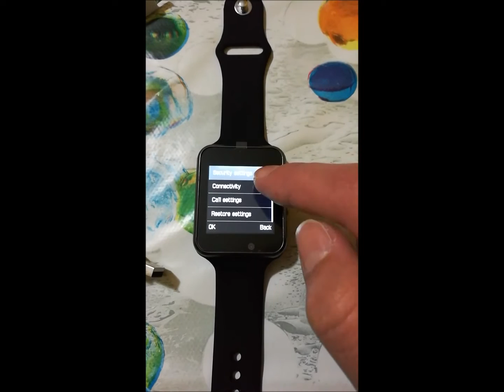Smartwatch Padgene 2017 Nuovo Modello Amazon recensione review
Smartwatch Padgene 2017 Nuovo Modello

Smartwatch bello e funzionale, un vero e proprio smartphone in miniatura, in vendita su Amazon a questo

Molto bello questo smartwatch, il cinturino è morbido e resistente, per chiuderlo sul polso basta infilare il gancetto su uno dei buchi del cinturino, ce ne sono parecchi in modo da poterlo regolare in base alla larghezza del polso.
Completamente nero è elegante e molto moderno, adatto ad ogni occasione, utilissimo per lavoro, possiamo così evitare di portarci lo smartphone sempre dietro perché possiamo fare tutto con questo orologio, perfetto anche per la vita di tutti i giorni e durante lo sport.
Per accenderlo basta tenere premuto il pulsante a destra della ghiera, subito si visualizza ora e data e le icone del telefono e della rubrica, è dotato di touch screen basta passare sopra un dito e possiamo scorrere tutte le pagine con le icone, per esempio per attivare il bluetooth, la calcolatrice, il calendario, chiamate fatte e ricevute, rubrica, registratore vocale, musica, fotocamera, galleria delle immagini, sveglia, accesso ai social, whatsapp, contapassi e internet, possiamo fare quindi tutto quello che vogliamo con un semplice orologio al polso.
Sotto il tasto di accensione c’è lo sportellino dove inserire il cavetto per la ricarica, il cavetto è in dotazione nella confezione e basta collegarlo al pc per effettuare la ricarica.
Lo schermo è ampio e protetto dalla pellicola già applicata, per utilizzarlo al meglio consiglio di inserire la scheda telefonica in versione micro e una schedina di memoria micro sd, per l’inserimento basta aprire il retro dello smartwatch e togliere la batteria.
È dotato di istruzioni in inglese e viene anche consigliato di installare sullo smartphone collegato l’app BT Notification per la comunicazione bluetooth.
Ottimo questo orologio, un vero e proprio cellulare in miniatura.